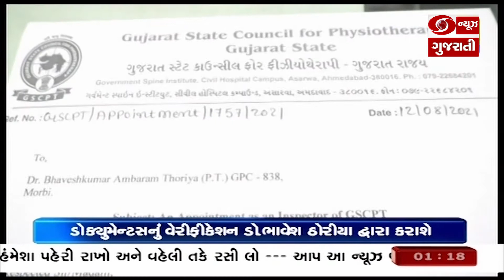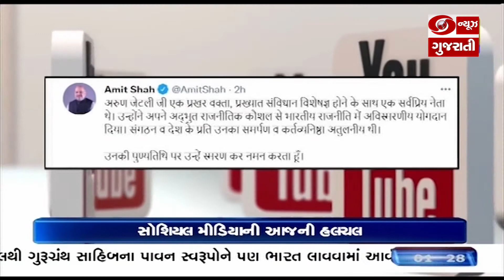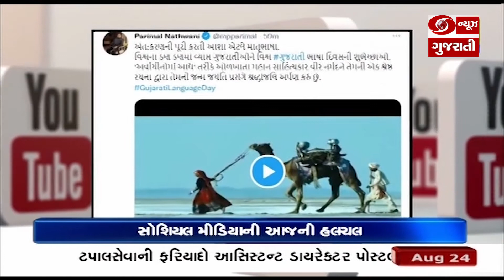રાષ્ટ્રીય શિક્ષણ નીતિ 2020ના કાર્યાન્વયનનું એક વર્ષ પૂર્ણ અને અન્ય મહત્વના સમાચાર । Headlines @ 1 PM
1--- ઉત્પાદનના ક્ષેત્રમાં ભારત બન્યો વિશ્વનો બીજો સૌથી મોટો માંગ ધરાવતો દેશ... કૂશમૈન એન્ડ વેકફીલ્ડ-2021 ગ્લોબલ મેન્યુફેક્ચરિંગ રિસ્ક ઈન્ડેક્સ રિપોર્ટમાં ભારતનું શાનદાર પ્રદર્શન..  દેશમાં ઈઝ ઓફ ડુઈંગ બિઝનેસમાં આવી રહેલાં વેગનો પણ રિપોર્ટમાં કરાયો સમાવેશ..

2 રાષ્ટ્રીય શિક્ષણ નીતિ 2020ના કાર્યાન્વયનનું એક વર્ષ પૂર્ણ... શિક્ષણમંત્રી ધર્મેન્દ્ર પ્રધાને કહ્યું, અમારી શિક્ષણ નીતિ આવનારા શિક્ષણના પડકારોને અનુરૂપ... શિક્ષણમંત્રીએ એક વર્ષની ઉપલબ્ધી પર એક પુસ્તિકાનું પણ કર્યું વિમોચન..

3- કેન્દ્રિય નાણામંત્રી નિર્મલા સીતારામણે રાષ્ટ્રીય મુદ્રીકરણ પાઇપલાઇનનો કરાવ્યો શુભારંભ... 6 હજાર અબજ રૂપિયાની કેન્દ્રીય સરકારી મિલકતનું કરાશે મુદ્રીકરણ. NMPમાં સરકારી સંપત્તિઓને નહીં વેંચવામાં આવે, તો રોકાણકારોને સમયમર્યાદા પૂર્ણ થયા બાદ સંપત્તિ કરવી પડશે પરત...

4--- અફઘાનિસ્તાનમાં ફસાયેલા ભારતીયોને સ્વદેશ પરત લઈ આવવાનું અભિયાન યથાવત... એર ઈન્ડિયાનું વધુ એક  વિમાન 25 ભારતીયો સહિત 78 યાત્રિકોને લઈને પહોંચ્યું દિલ્હી..  તો કાબુલથી ગુરૂગ્રંથ સાહિબના પાવન સ્વરૂપોને પણ ભારત લાવવામાં આવી... કેન્દ્રીય મંત્રી હરદીપ સિંહ પુરીએ ટ્વિટ કરી આપી માહિતી..

5-- તાલિબાનના કબજા બાદ અફઘાનિસ્તાનમાં માનવાધિકારને લઈને વિશ્વ ચિંતિત..  ભારત સહિત 89 દેશોના અનુરોધ પર સંયુક્તરાષ્ટ્રમાં વિશેષ સત્રનું કરાયું આયોજન.. તો અફઘાનિસ્તાન સંકટ પર ચર્ચા કરવા માટે જી-સેવન દેશોની આજે મહત્વપૂર્ણ વર્ચ્યુઅલ બેઠક...

6--- જમ્મુ-કાશ્મીરના શ્રીનગરમાં સુરક્ષાદળને મળી મોટી સફળતા... લશ્કરના કમાન્ડર સહિત બે આતંકીઓ થયાં ઠાર...  જમ્મુ-કાશ્મીરના સોપોરમાં સવારથી જ સુરક્ષદળો અને આતંકવાદીઓ વચ્ચે અથડામણ યથાવત...

7--- દોઢ વર્ષ બાદ દેશમાં કોરોના સંક્રમિત 100 દર્દીએ 0.99 ટકા કેસ... છેલ્લાં 24 કલાકમાં દેશમાં નોંધાયા નવા 25 હજાર 467 કેસ, જ્યારે 39 હજાર 486 દર્દીઓ થયાં સ્વસ્થ.. રાજ્યમાં સોમવારે કોરોનાના નવા 14 કેસ સામે 25 દર્દી થયા સાજા. ઉપરાષ્ટ્રપતિ એમ.વેંકૈયા નાયડૂએ મફત વેક્સિન અભિયાન કર્યું લોન્ચ...

8--- આજથી રાજ્યમાં શરુ થશે શિક્ષણ સજ્જતા સર્વેક્ષણ ... શિક્ષણમંત્રી ભુપેન્દ્રસિંહ ચુડાસમાએ કહ્યું શિક્ષણના હિતમાં શિક્ષણ સર્વેક્ષણ કસોટી...  પ્રાથમિક શિક્ષક સંઘે પણ સરકારને આપ્યું સમર્થન,,,  શિક્ષણ સજ્જતા સર્વેક્ષણમાં 1 લાખ શિક્ષકો જોડાયા હોવાનો કર્યો દાવો...

9--- આઝાદીના અમૃત મહોત્સવ અંતર્ગત માહિતી અને પ્રસારણ મંત્રાલય દ્વારા શરૂ કરવામાં આવેલ આઈકોનિક સપ્તાહનો આજે બીજો દિવસ,,  સ્વતંત્રતા આંદોલન સાથે જોડાયેલા વિવિધ પાસા અને કાર્યોને જનજન સુધી પહોંચાડવાનું લક્ષ્ય.. તો ફિલ્મ ડિવીઝન પોતાની યુટ્યૂબ ચેનલ પર કરી રહ્યું છે ફિલ્મ મહોત્સવનું આયોજન..

10--- જાપાનમાં આજથી ટોકિયો પેરાલિમ્પિકનો થશે ભવ્ય પ્રારંભ... 54 એથ્લિટ કરશે ભારતનું પ્રતિનિધિત્વ,.,. તો રિયો પેરાલિમ્પિકની સુવર્ણ પદક વિજેતા મરિયપ્પન થંગવેલું ઉદ્ધાટન સમારોહમાં ભારતીય ટીમના હશે ધ્વજવાહક... પ્રધાનમંત્રી નરેન્દ્ર મોદીએ ખેલાડીઓને આપી શુભકામનાઓ.